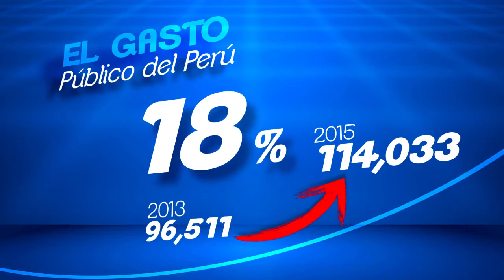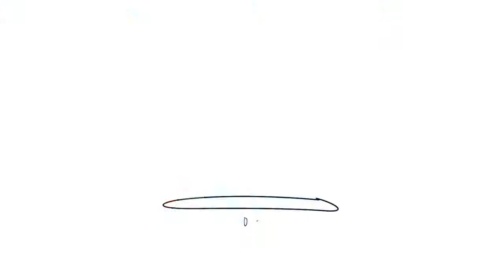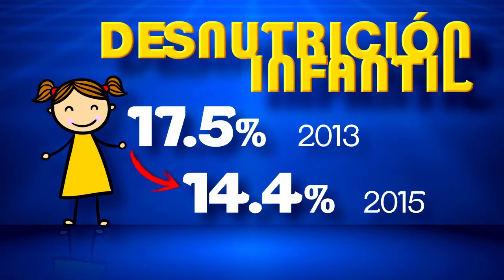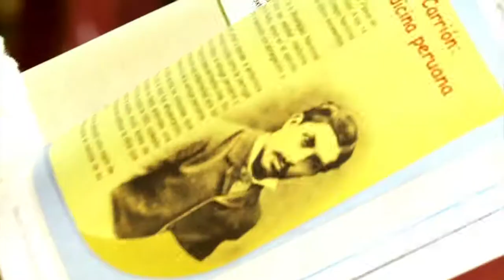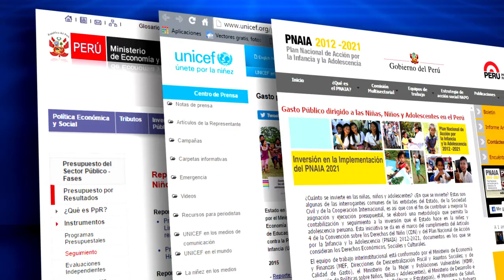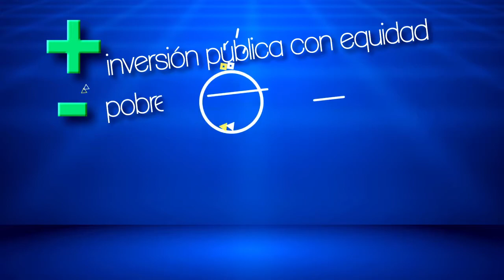Gasto público en niños, niñas y adolescentes en Perú